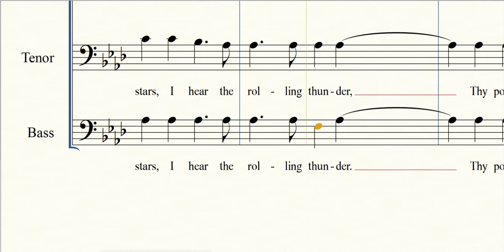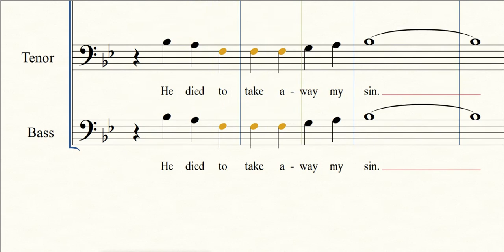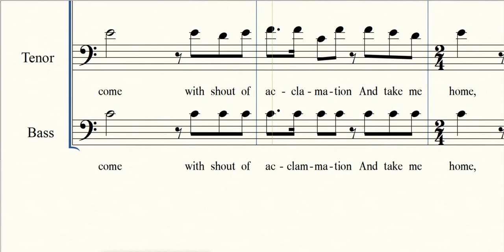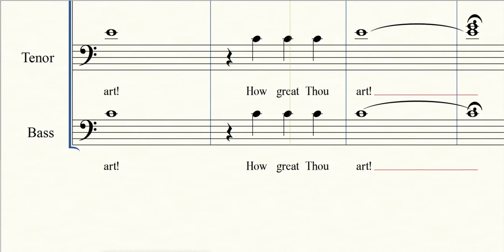How Great Thou Art | Tenor x Accompaniment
made especially for RBBC choir